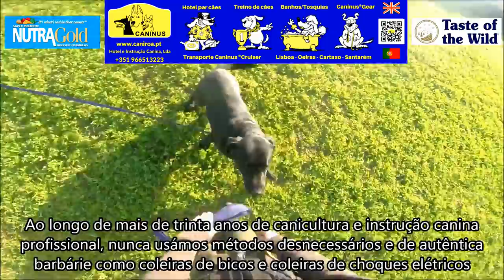Treino de cães Caniroa Hotel e Instrução Canina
Treino de cães Caniroa. Trabalho, treino, exercício e muita diversão
Hotel para Cães, Treino de Cães, Transporte de Cães.
Venha ver o Treino de cães Caniroa   e aprenda a passar uns bons momentos com o seu cão. Terá um renovado prazer e orgulho por onde quer que vão!  Não deixe o seu amigo de quatro patas perder a oportunidade de nos conhecer.
Treino de cães Caniroa Hotel e Instrução Canina, Lda
 Na Caniroa Hotel e Instrução Canina, Lda disponibilizamos trabalho, treino, organização e muita diversão para o seu cão aprender melhor e não esquecer.

Os cães adoram e os donos apreciam a ajuda.
 Trabalhamos em moldes profissionais, não recorremos a expedientes estranhos e pouco claros de treino. Gostamos de começar e acabar nas datas acordadas, com os donos.

Nunca utilizamos métodos violentos como coleiras de bicos e de choques eléctricos.
Nunca utilizamos métodos violentos como coleiras de bicos e de choques eléctricos. Defendemos desde o inicio a sua total proibição. Infelizmente existe quem as utilize e recomende. Parece ser demasiado fácil a comercialização deste tipo de coleiras e a sua deficiente utilização. Para alguns, este tipo de dispositivos são a única maneira de tratar e treinar um cão, pois estão errados e não deviam tratar de animais de qualquer forma. Respeitamos e recomendamos o tratamento humano de todos os animais em particular os cães